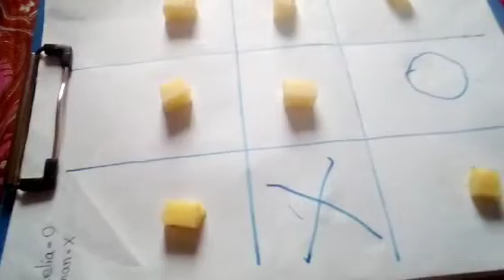Tic tac toe with Amelia🐇